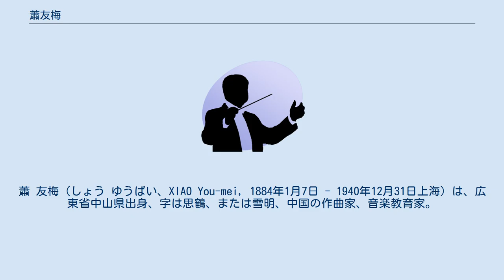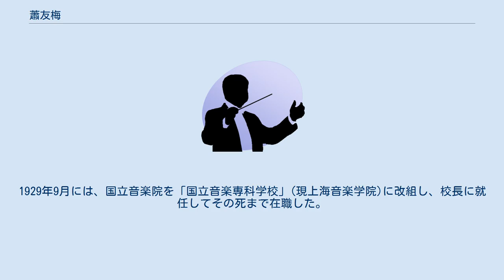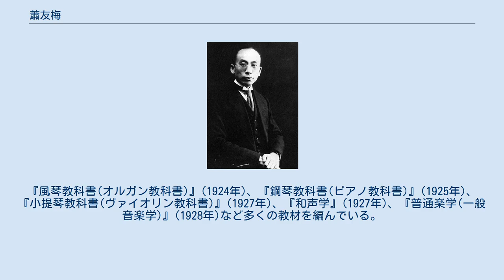蕭友梅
蕭 友梅（しょう ゆうばい、XIAO You-mei, 1884年1月7日 - 1940年12月31日上海）は、広東省中山県出身、字は思鶴、または雪明、中国の作曲家、音楽教育家。
 幼時にマカオで西洋音楽に触れる。
1899年、広州の時敏学堂に入学。
1901年、日本に留学して教育学・ピアノ・声楽を専攻した。
1906年に中国同盟会に加盟。
1910年、帰国後に清朝の帰国留学生卒業試験を受け、文科挙人の称号を得た。
その後ほどなくしてドイツに留学し、ライプツィヒ大学とライプツィヒ音楽院で学び、1916年に哲学博士の学位を得た。
博士学位論文は『17世紀以前の中国管弦楽団の歴史研究』であった。
1916年10月にはベルリン大学哲学科で引き続き研鑽を積んだ。
 1920年、中華民国教育部の編集審査員に選任され、翌年には北京大学音楽研究会の講師となった。
1922年には彼の建議により音楽研究会は「北京大学付属音楽伝習所」に改組され、教務主任の任にあたった。
1927年には蔡元培の支持のもと、中国で最初の音楽専門の高等教育機関である国立音楽院を上海に設立した。
1929年9月には、国立音楽院を「国立音楽専科学校」(現上海音楽学院)に改組し、校長に就任してその死まで在職した。
学校では「旧楽研革課程」(中国古代音楽史)を設け、自ら教材を作成している。
1940年に肺病のため上海にて死去。
 その生涯のうちに、『今楽初集』、『新今楽初集』など100曲以上の歌曲を作っている。
また、ピアノ曲、管弦楽曲、弦楽四重奏曲、合唱曲なども作っている。
『風琴教科書(オルガン教科書)』(1924年)、『鋼琴教科書(ピアノ教科書)』(1925年)、『小提琴教科書(ヴァイオリン教科書)』(1927年)、『和声学』(1927年)、『普通楽学(一般音楽学)』(1928年)など多くの教材を編んでいる。
そしてこのほかに50編以上の音楽に関する論文を発表している。
 ^ 彼は中国最初の海外で博士号を取得した音楽家である ^ CiNii